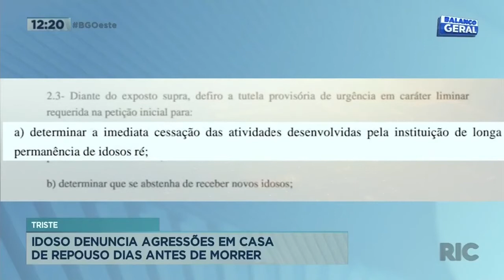Idoso denuncia agressões em casa de repouso dias antes de morrer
Ontem nós trouxemos aqui a informação de uma clínica pra idosos que foi fechada, depois da morte de um senhor de 91 anos. hoje você vai ver vídeos onde ele relata as agressões que teria sofrido no lugar, dias antes de morrer no hospital.